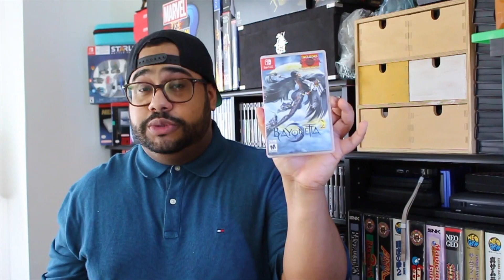SPLATTERHOUSE 2 !!! I CAN'T WIN !!!